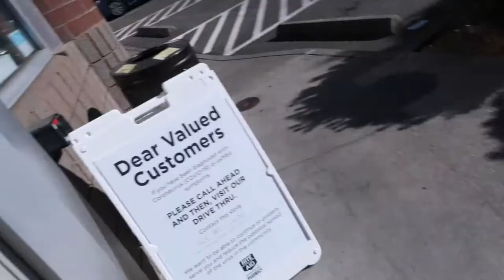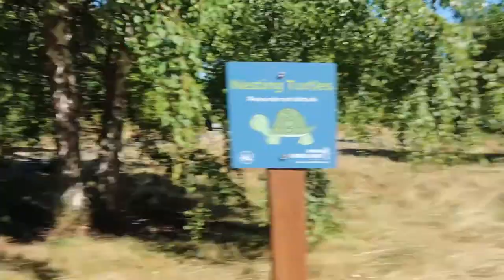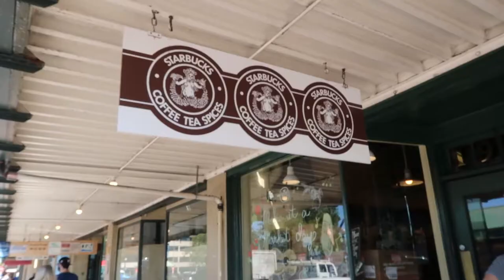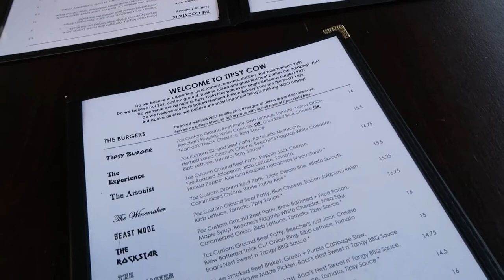IT'S MY BIRTHDAY! Exploring Seattle & pink eye drama || Vlogtember 🍂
Hello everyone and thank you so much for coming back to my channel!

IT'S VLOGTEMBER! 🍂 I'M SOOOOO EXCITED. I'm going to be filming and uploading every day in September. So get ready!

Sebastian surprised me with a trip to SEATTLE! I'm so excited and can't wait to share it all with you. Here's our first real day in the city! 🤍